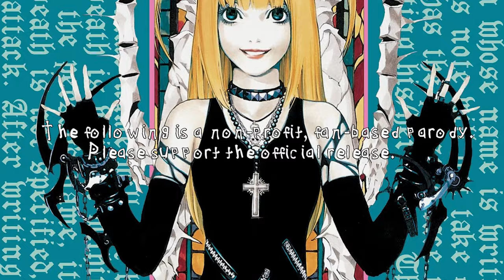Love Note: A Death Note Parody - Episode 7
This production is a fan-based parody.
Death note is owned by Tsugumi Ohba, Takeshi Obata,
Studio Madhouse, and Nippon Television Network Corp.
It is licensed by Viz Media, Madman Entertainment, and Manga
Entertainment.

Voices:

Benson O'Malley - Light Yagami, Soichiro Yagami
BlameBrian - Ryuk, Watari
Jsals - L
Siilenium - Misa Amane
Flamdren - Rem
Peter Neiman - Touta Matsuda
Rleddy - Shuichi Aizawa
Dorktales - Stalker
Yulia - Sachiko Yagami, Sayu Yagami
EchelonEcho - Gelus

Writing/Editing:

Benson O'Malley

Music (In order of appearance):

L's Theme B - by Hideki Taniuchi (Death Note)
"Love Note" - Written & Performed by Benson O'Malley and Produced by @chai.tealeaves

Lofi Light Animation done by @junkartie!